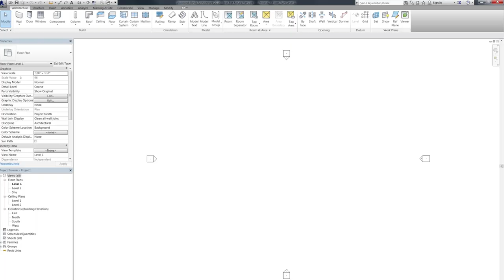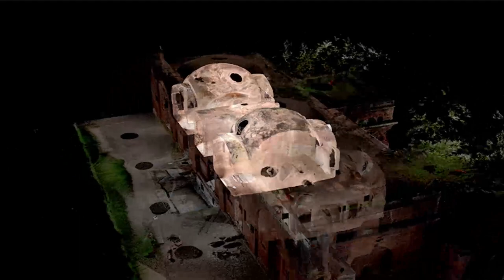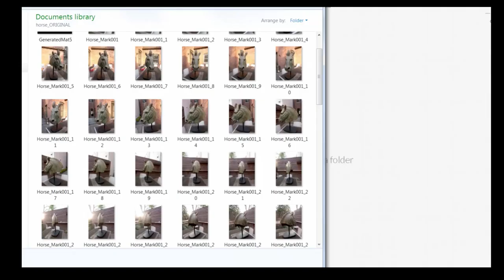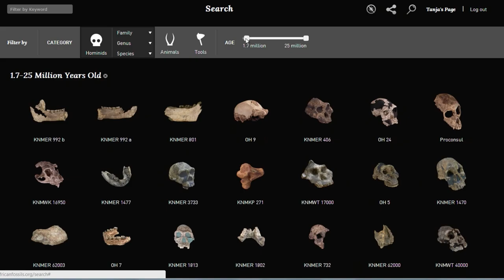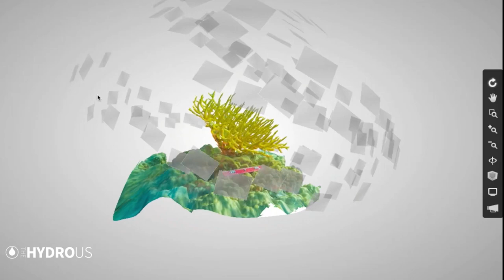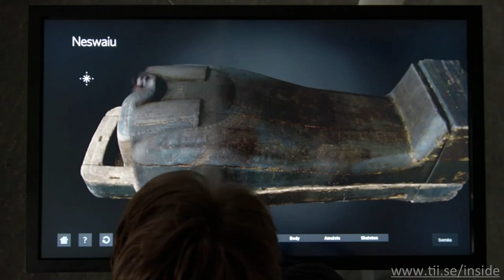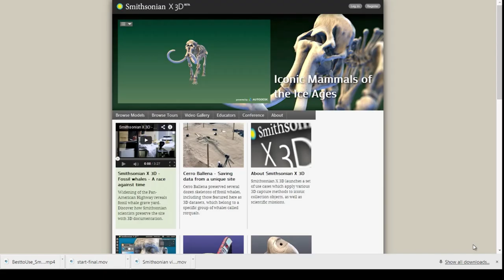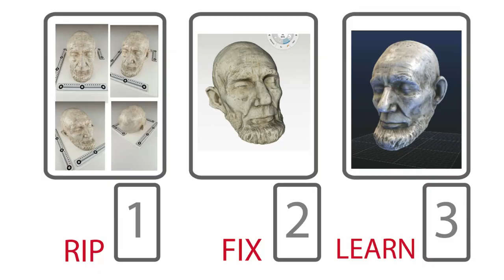The future of our past: Tatjana Dzambazova at TEDxSonomaCounty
"Technology Whisperer, Tatjana Dzambazova, shares her passion for the latest developments in technology that offer new, exciting ways to archive, help protect, and experience our vulnerable cultural and natural heritage.  From photo cameras and scanners, to drones, 3D printing and interactive online exploration, Tatjana introduces the concepts of RIP FIX BURN and RIP MIX LEARN.

Tatjana Dzambazova is Senior Product manager and Technology Whisperer at Autodesk  Inc., where she focuses her energy on promoting powerful design technologies to make them accessible to a wide range of audiences. Tatjana passionately evangelizes and teaches internationally.